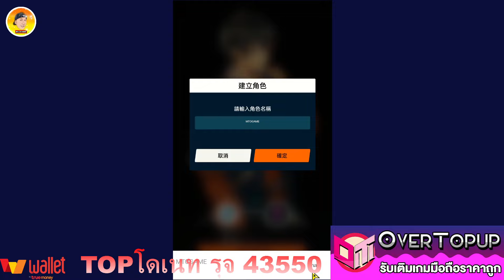Leap Over The Rainbow เกมใหม่น่าเล่น แนวอนิเมะAction RPG ภาพโคตรสวย เล่นโคตรมัน ทั้ง2ระบบ ห้ามพลาด!!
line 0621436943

ลิ้งโหลดเกมต่อvpnไต้หวัน